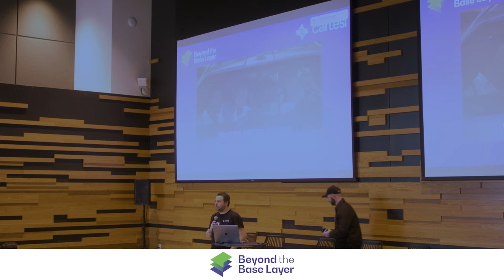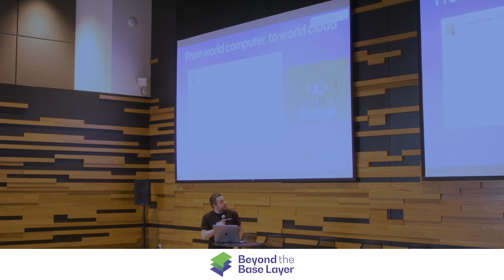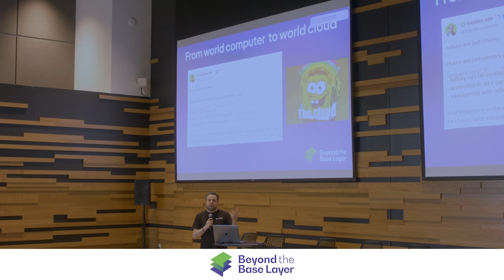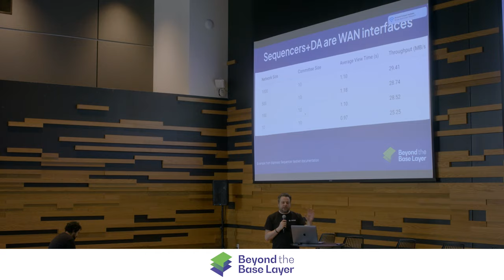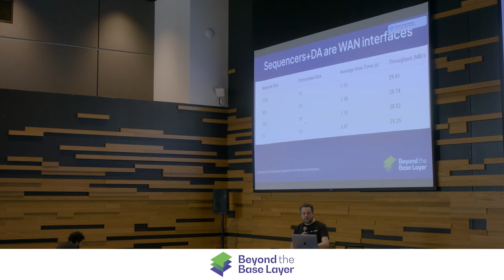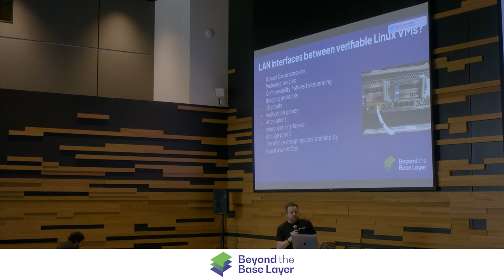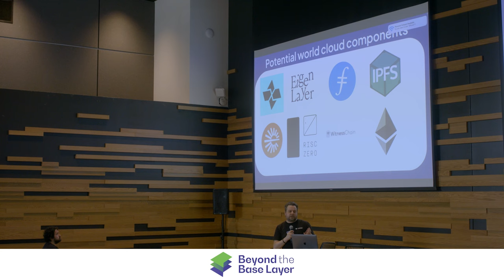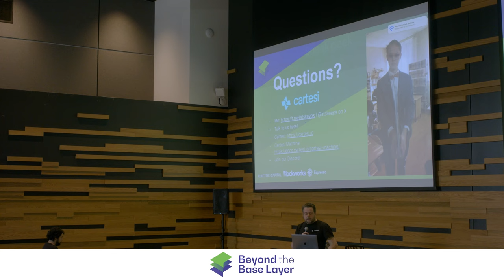Carsten Munk - Beyond the Base Layer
Carsten Munk of the Cartesi Foundation discusses Cartesi and how we can change Ethereum from the world computer to the world cloud.